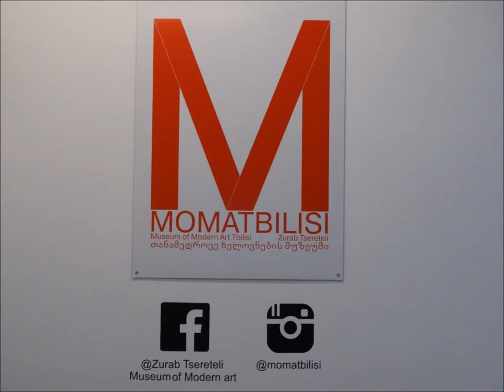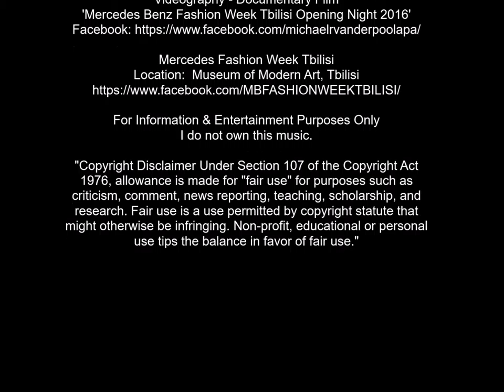Mercedes Benz Fashion Week Tbilisi 2016 Opening Show short version Michael Vanderpool photos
Mercedes Benz Fashion Week Tbilisi - PLAYLIST Michael Vanderpool photos, MBFW Event Fashion Show Films, Fashion Photography, Runway Highlights

CREDITS

Film clips, photography, published by

Michael R Vanderpool ~ US Press Association

list=PLyZTDUKpLONe1TlGy_UTmC3Oez9noiMXK

For Information & Entertainment Purposes Only